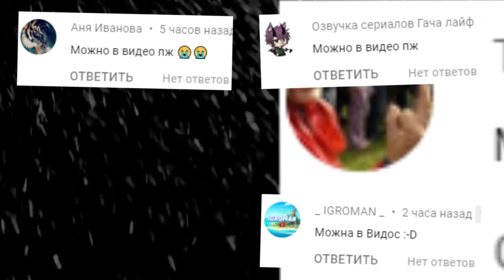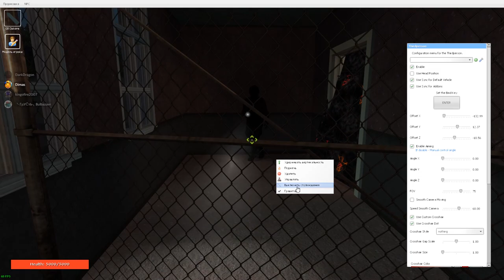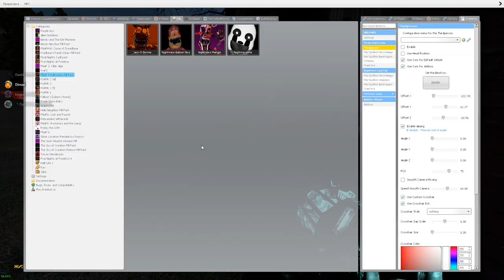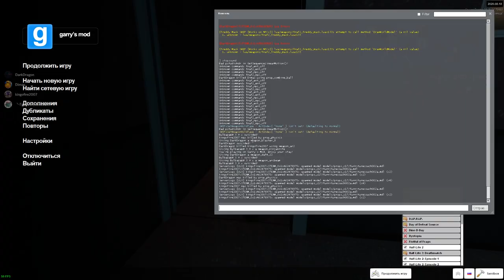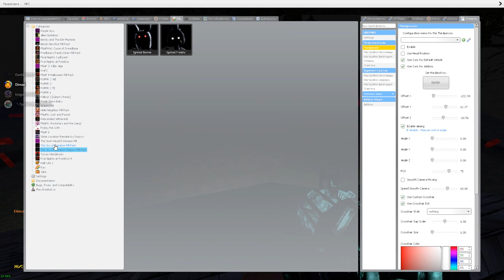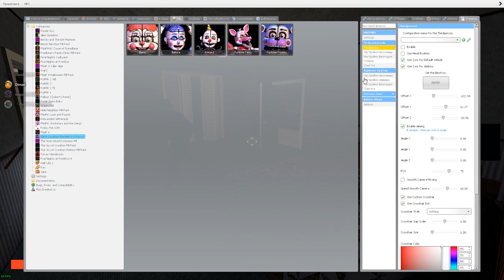АНИМАТРОНИКИ ПУГАЮТ ОХРАННИКА FNAF 4 COOP ГАРРИС МОД ► Garry's Mod